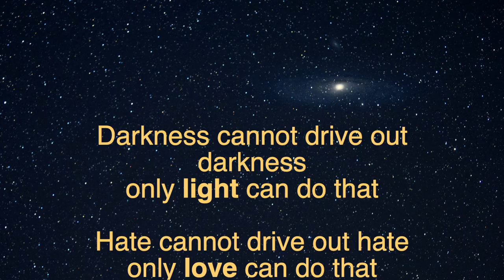Relighting the Facade of The Saint Mary's Cathedral Church Jakarta in Full HD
In preparation for the inauguration of “Terowongan Silaturahmi”, ALTA Integra has redesigned new facade lighting for this beautiful Neo-Gothic Church. “Terowongan Silaturahmi” underpass will connect Jakarta Cathedral Church and Istiqlal Grand Mosque Jakarta. This underpass will be the symbol of friendship between two big religions in the world.

The basic idea of the lighting concept is to relight Saint Mary's Cathedral Church to its original splendor. This relighting project is a part of The Saint Mary Cathedral Jakarta Restoration Project, which ALTA Integra was chosen to be the lighting designer of the restoration project of One Jakarta's Most Iconic Landmarks.

The video shows the facade lighting condition before and after installation.